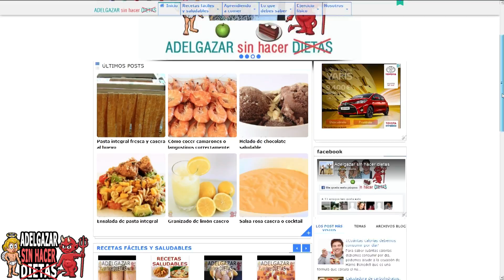PISTO DE VERDURAS CASERO # ADELGAZAR SIN HACER DIETAS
Receta saludable de PISTO DE VERDURAS CASERO (ratatouille) bajo en calorías y colesterol (bajo en grasas malas) y apto para diabéticos (sin azúcar) y veganos. COCINA FÁCIL Y SANA.
INGREDIENTES (4 personas):
-1 cebolla
-2 dientes de ajo
-1 pimiento rojo
-1 pimiento verde
-1 berenjena
-1 tomate
-400 gramos (1 libra) de tomate frito
-Pimienta
-Aceite de oliva
-Opcional para adornar un huevo escalfado